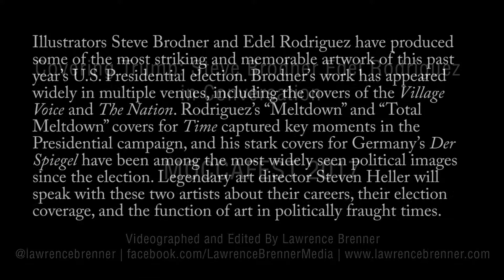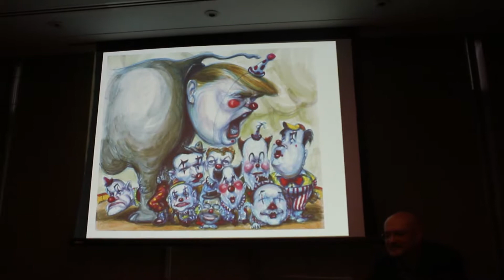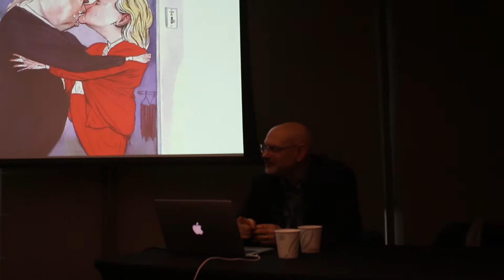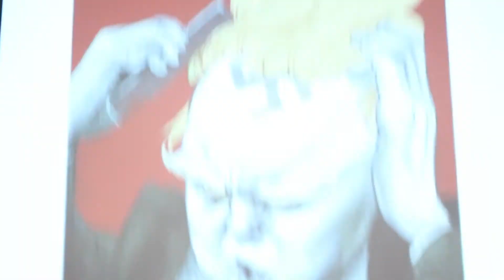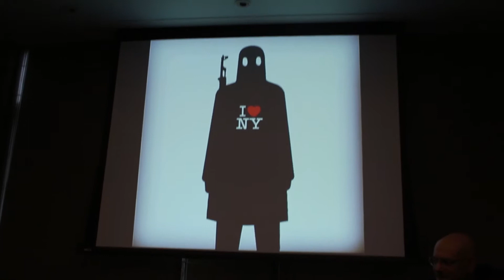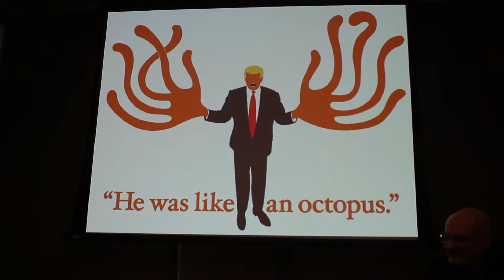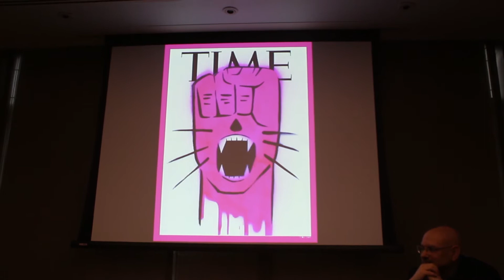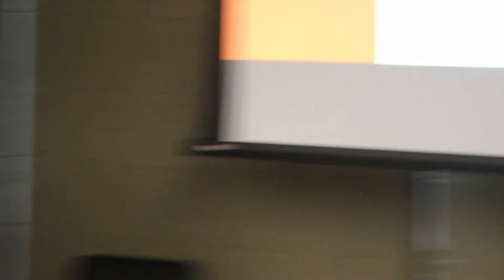Covering Trump: Steve Brodner Edel Rodriguez in Conversation at MOCCAFEST 2017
Illustrators Steve Brodner and Edel Rodriguez have produced some of the most striking and memorable artwork of this past year’s U.S. Presidential election. Brodner’s work has appeared widely in multiple venues, including the covers of the Village Voice and The Nation. Rodriguez’s “Meltdown” and “Total Meltdown” covers for Time captured key moments in the Presidential campaign, and his stark covers for Germany’s Der Spiegel have been among the most widely seen political images since the election. Legendary art director Steven Heller will speak with these two artists about their careers, their election coverage, and the function of art in politically fraught times.